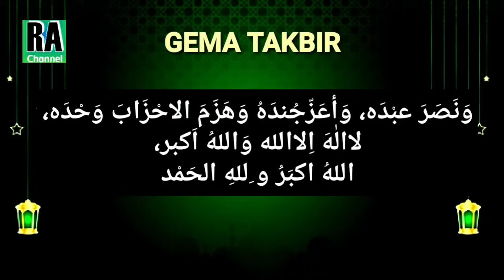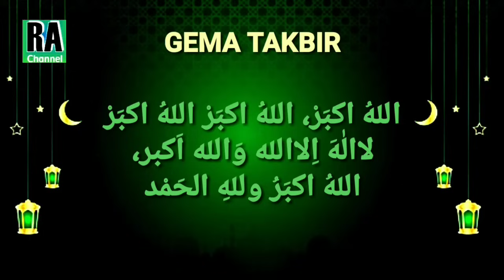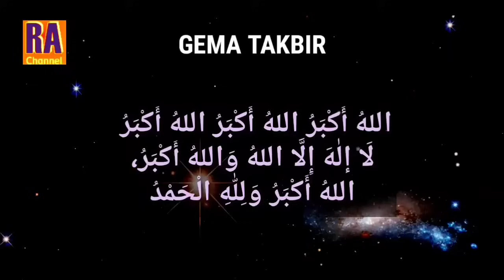TAKBIRAN IDUL FITRI 2024 || Merdu ... bikin nangis dan ingat kampung halaman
Jangan lewatkan takbiran merdu ini,semoga kita selalu bisa melihat dan merasakan tanda-tanda kebesaran Tuhan yang maha esa, sehingga dapat menambah ketaatan kita kepadaNYA,Besar harapan takbiran merdu ini bermanfaat bagi kita semua Aamiin.
Berikut kami cantumkan lirik takbiran tersebut,di bawah ini.

اللهُ اكبَرْ، اللهُ اكبَرْ اللهُ اكبَرْ لاالٰهَ اِلاالله وَاللهُ اَكبر، اللهُ اكبَرُ و ِللهِ الحَمْد

Qori    : Amin Syarifudin
Video : Rahayu Amin channel
Audio : Rahayu Amin channel